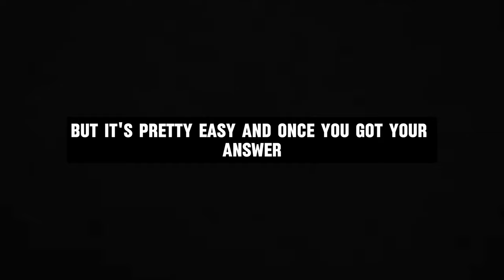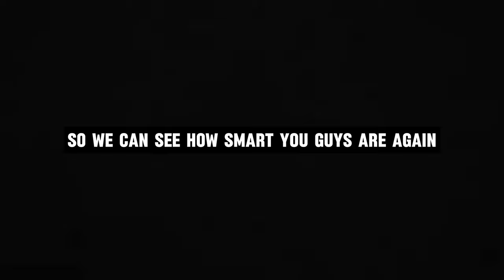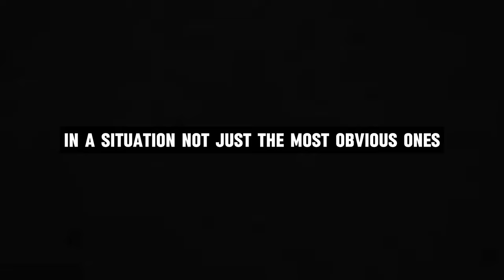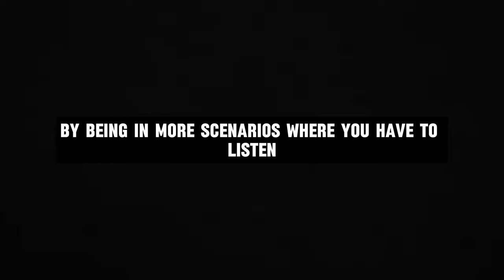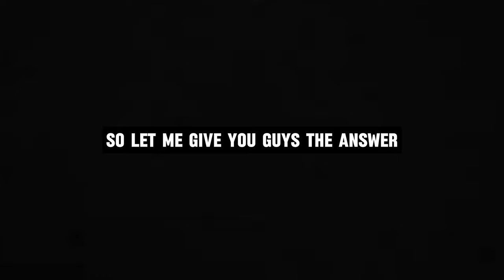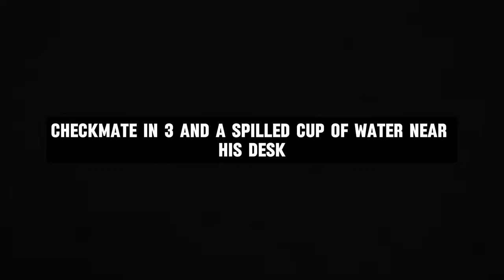How To Deduce Like Ron Kamonohashi | Deranged Detective Analysis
In today's video, I will share how to deduce like Ron Kamonohashi from Deranged Detective. How to Be Like Ron Kamonohashi | How to Think Like Ron Kamonohashi | How to Act Like Ron Kamonohashi | 48 Laws of Power Ron Kamonohashi.

timestamps:
0:00 - Preface
0:20 - First Test
0:41 - Answer
1:25 - Chapter 1: The Art Of Observation
1:42 - Exercise For Chapter 1
2:09 - Enhancing Your Senses
2:37 - Second Test
2:54 - Answer
3:12 - Chapter 2: The Science Of Deduction
3:25 - Exercise For Chapter 2
4:17 - Third Test
5:19 - Answer
6:19 - Chapter 3: The Ron Kamonohashi Speical
8:22 - Final Test
8:51 - Final Answer